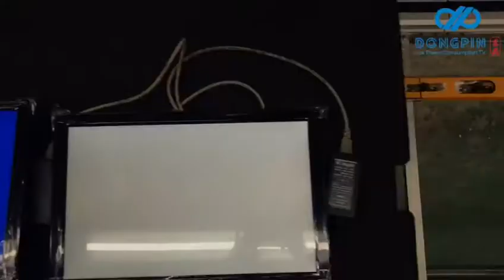DP company plant, solar TV factory